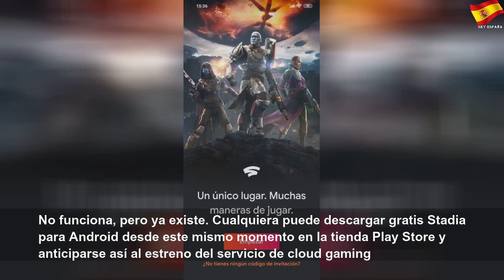Ya puedes descargar gratis la app de Google Stadia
Ya puedes descargar gratis la app de Google Stadia | Sky España Autos
No funciona, pero ya existe. Cualquiera puede descargar gratis Stadia para Android desde este mismo momento en la tienda Play Store y anticiparse así al estreno del servicio de cloud gaming de Google, que será efectivo cuando los servidores se pongan en marcha el próximo 19 de noviembre. La aplicación como tal no es de mucho uso. Esta que veis aquí es la pantalla de inicio, y te pide que tengas un usuario o un código de acceso anticipado, que...